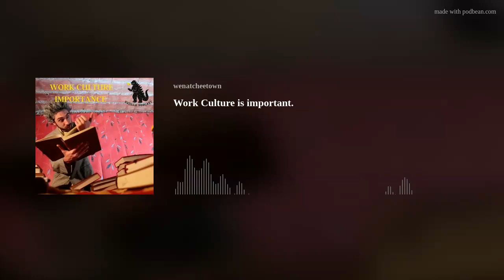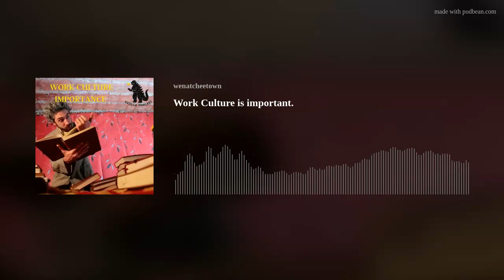Work Culture is important.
We are going to talk about a lost art. Esprit de corps is something that I witnessed leaving the workplace in the ‘90s. The lack of parties and bowling leagues. We never wanted to be that way when we set up Suzie Health Solutions. We didn't want to build a workplace that sucked.  Work becoming a dreary chore where people dread Mondays and run out the door 4:45 PM on Friday. Where people must leave to find meaningful work. After a series of Wall Street Journal and a couple of business peer conversations, this week we are going to dive into building work culture.

Suzie McColm is The Suzie @ Wenatchee Insurance Matt managed the Enrollment Center in Wenatchee with the Washington Healthplanfinder.
When they saw the need for additional help in North Central Washington, they helped form Wenatchee Insurance with a great partner Shayla Winter. Our goal is to provide an inclusive insurance agency experience while lowering costs.